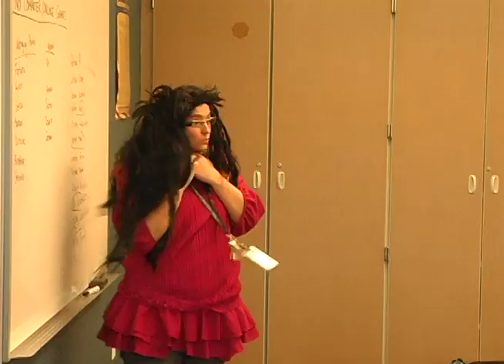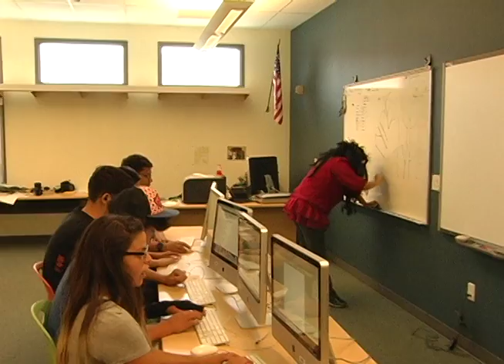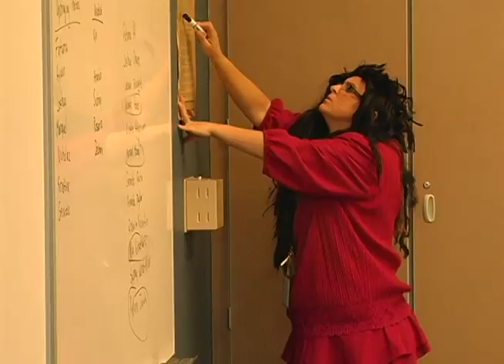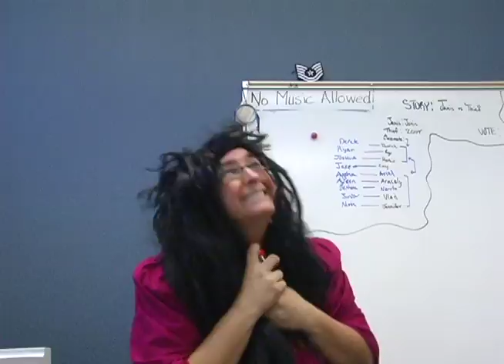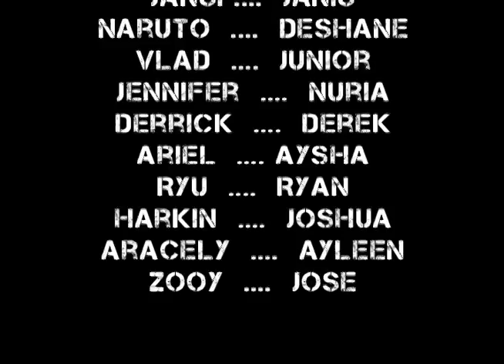Jansi's Precious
ASD Digital Media Class'  Short Film project. 2014.